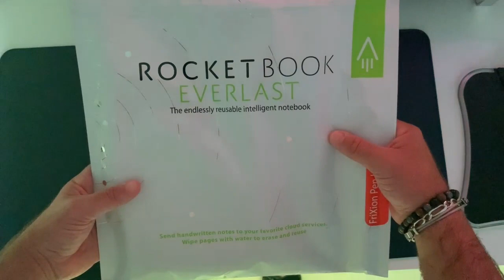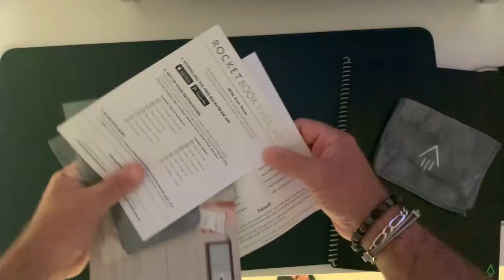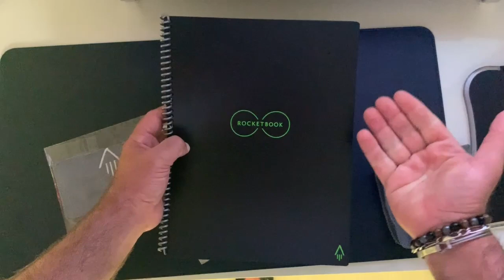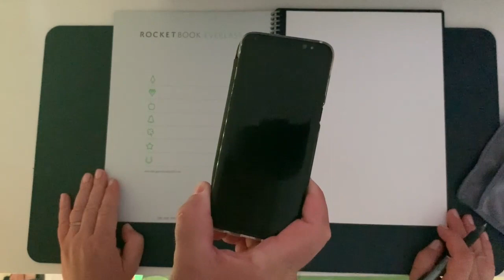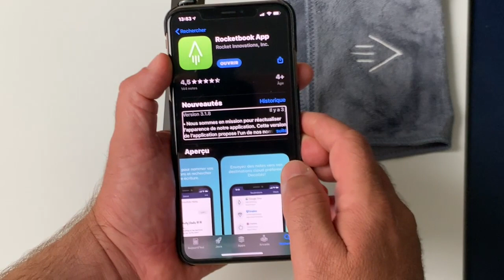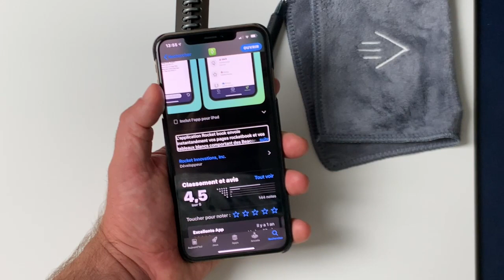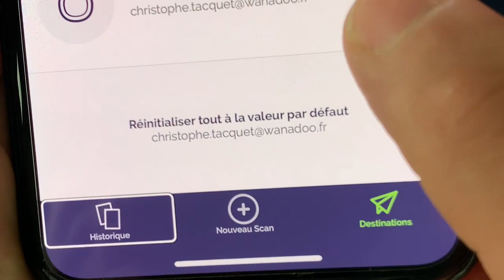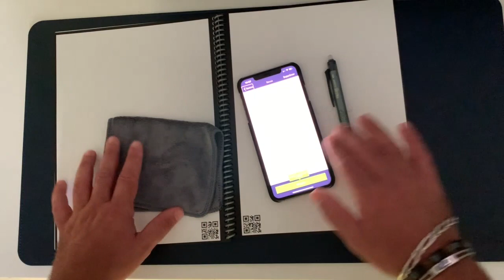Rocketbook Everlast Cahier Intelligent Compatible iOs Android Le Cahier Utilisable à L’infini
Rocket Book le cahier qui n'en fini jamais le Rocket Book Everlast compatible avec iOs et Android tu vas partager rapidement avec Dropbox iCloud Onedrive et bien plus encore. Ce cahier intelligent va vraiment te faire alluciner par sa rapidité de partage.

Voici ici le lien où le trouver :